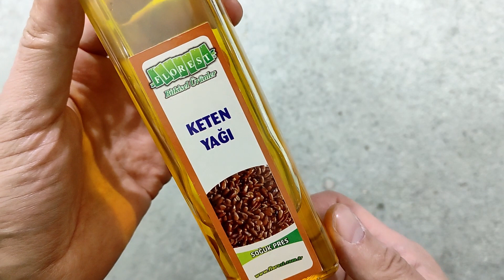VİDA KARARTMA | BLACK OXIDATION Nasıl Yapılır?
Merhabalar. Bu videoda vida karartma, black oxide işlemini evde nasıl yapacağımızı göreceğiz. İyi seyirler.

İlginizi Çekebilir...

00:00 Giriş
00:36 Kullanılacak Malzemeler
01:05 Vida Ve Somun Karartma
02:20 İşlem Sonrası Görünüm
02:31 Kapanış ve Teşekkür